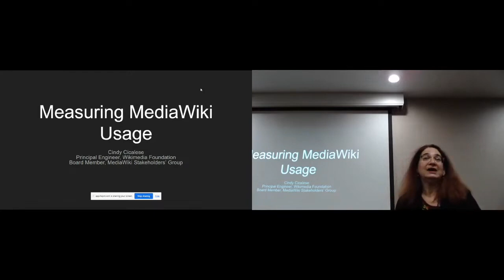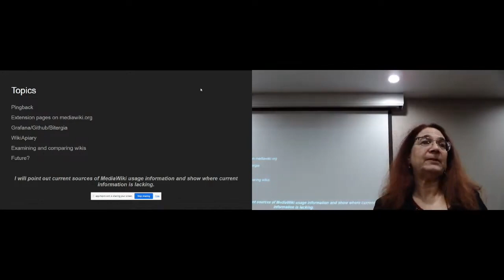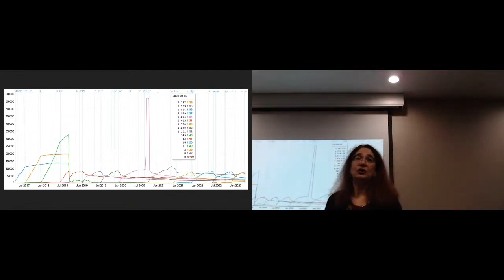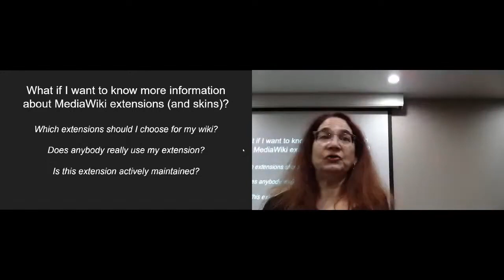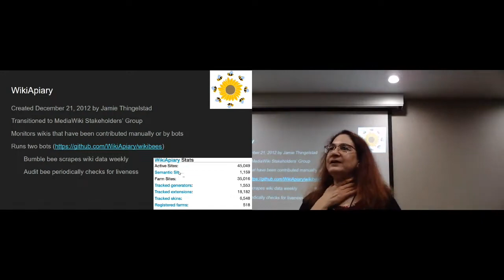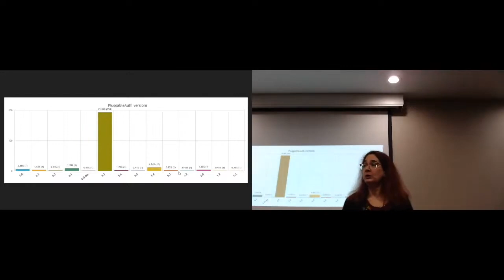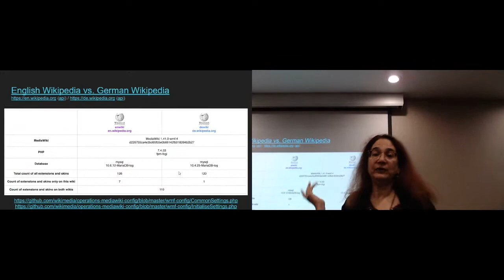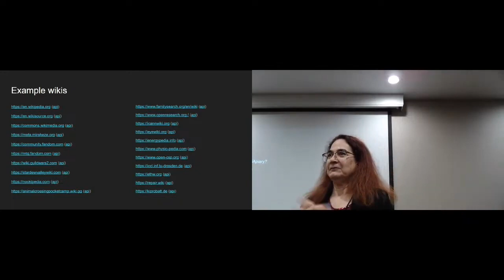Keynote: Measuring MediaWiki Usage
EMWCon Spring 2023

Cindy Cicalese